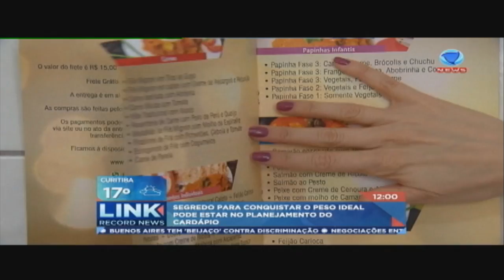Planejamento do cardápio pode ajudar na conquista do peso ideal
Um estudo feito por duas universidades americanas aponta que planejar o cardápio antes de vir a fome ajuda a conquistar o peso ideal. Saiba mais!